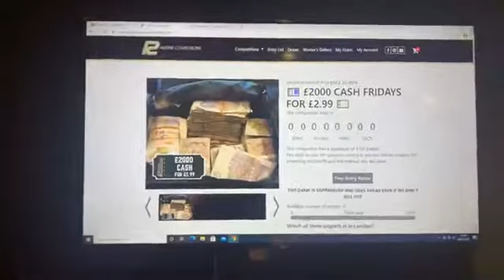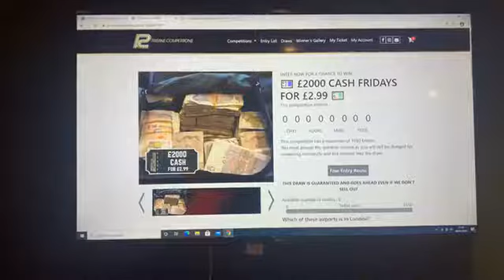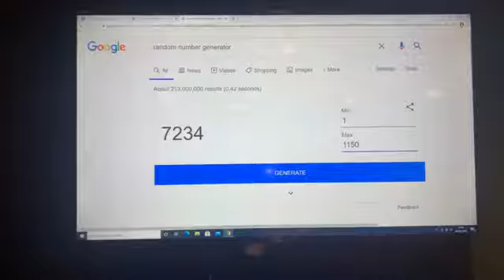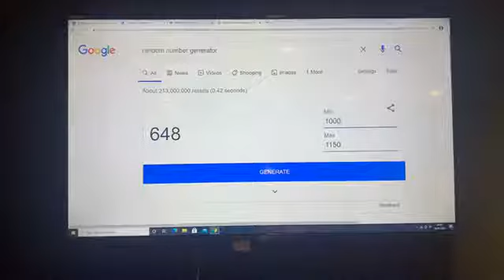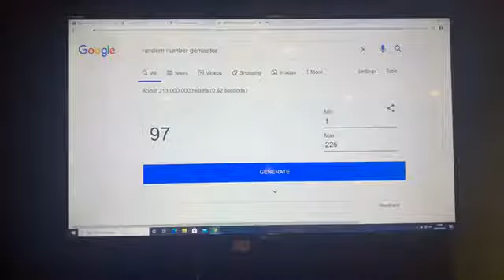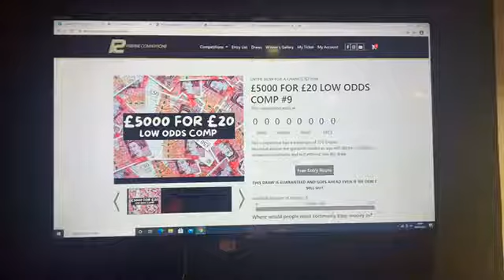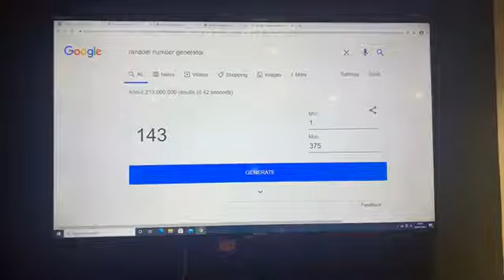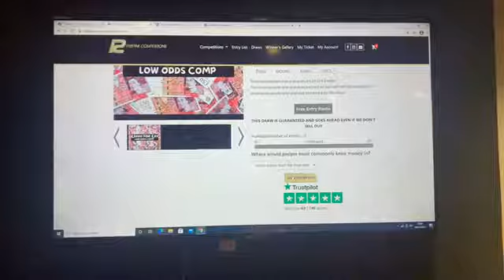AUTO FINESSE ULTIMATE CLEANING BUNDLE & £2000 CASH FRIDAYS & £5000 FOR £20 8-1-21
⭐⭐Congratulations to Matthew Boyle from Draperstown Who Won the AUTO FINESSE ULTIMATE CLEANING BUNDLE Lucky Number #97🌟🌟

⭐⭐Congratulations to Amanda McKelvey from Castlederg Who Won the £2000 CASH FRIDAYS FOR £2.99 Lucky Number #648🌟🌟

⭐⭐Congratulations to Kevin McCool from Derry/Lderry Who Won the £5000 FOR £20 LOW ODDS COMP #9 Lucky Number #143🌟🌟